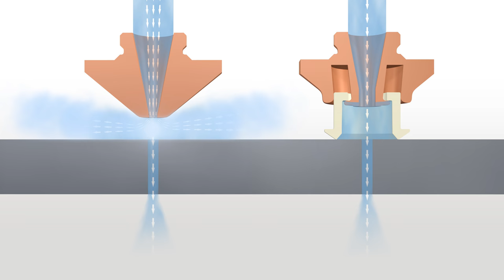TRUMPF laser cutting: Highspeed Eco – Extremely fast, extremely economical EN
This video shows the economical fusion cutting in unrivaled speed with the solid-state laser. A comparison between different cutting processes shows: The touchdown nozzle reduces gas consumption and increases speed without reducing quality. You can increase the sheet throughput with medium to high sheet thicknesses up to 100%. At the same time, the gas consumption is reduced by as much as 70%.